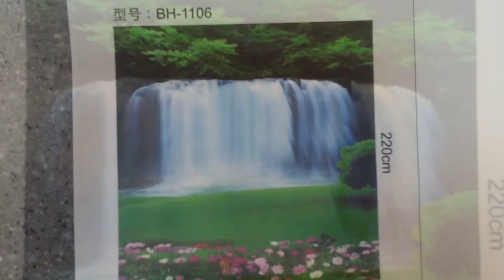Wall murals Kenya 0720271544: Cheap wall murals Kenya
Wall murals kenya
1. Wall murals Kenya
2. wall mural Kenya
3. cheap wall murals Kenya
4. cheap wall mural Kenya